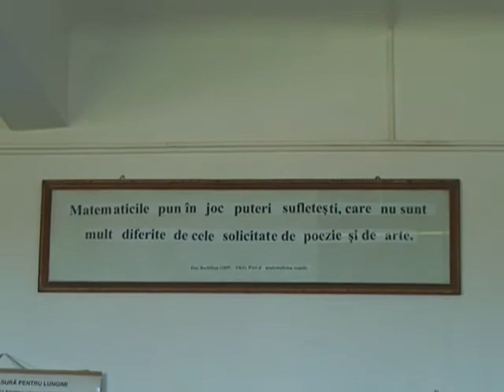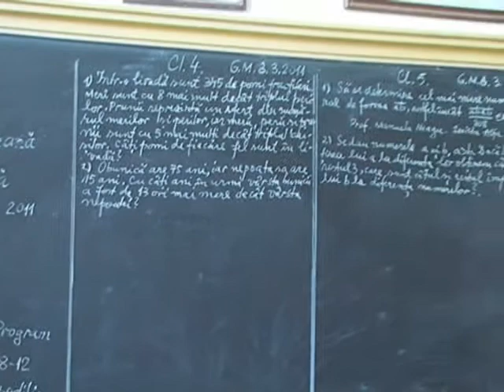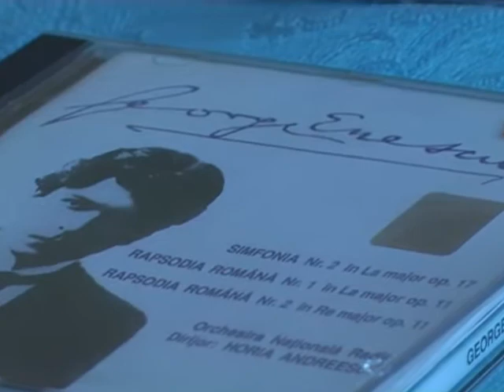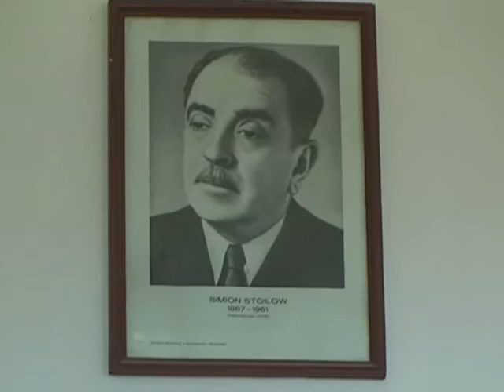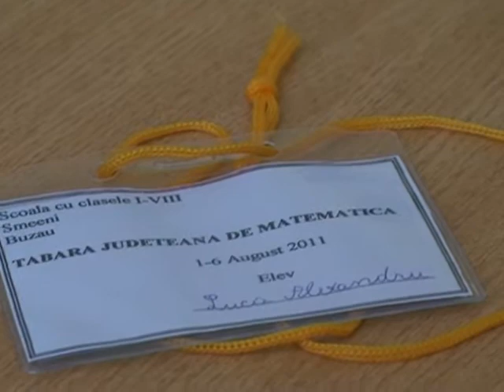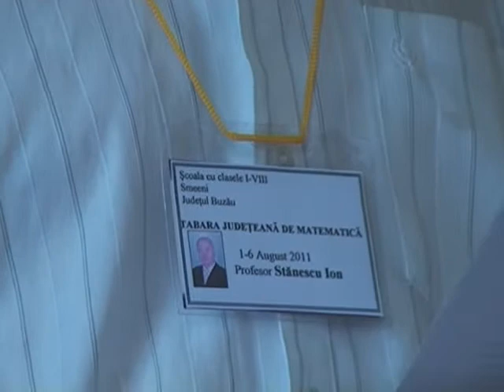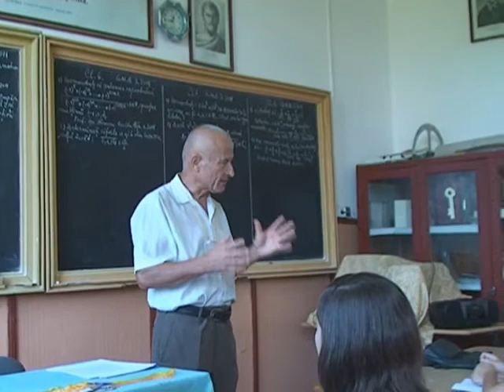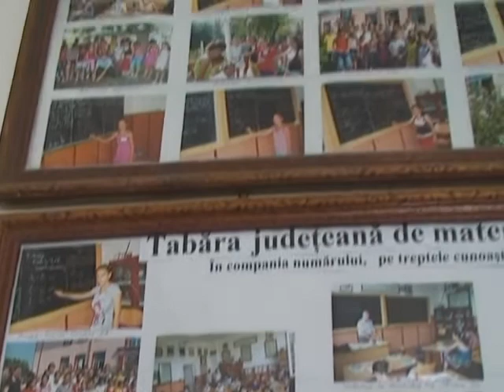Tabara judeteana de matematica, 1 august 2011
Axa valorilor şcolare îşi respectă statutul pe întinderea calendaristică rezervată devenirii. Cu un scop bine argumentat, efortul devine apreciat de aura necesităţii.
În contextul preocupărilor didactice compatibile cu calitatea şi răspunderea socială, Comisia metodică de matematică din Şcoala cu clasele I-VIII Smeeni a evidenţiat cursurile şi seminariile de matematică din tabăra şcolară de profil, în perioada 1-6 august 2011.
Prin finalizarea Proiectului de parteneriat şcolar "Start Olimpic în Ofensiva Şansei Şcolare", elevii claselor 2-12, lectorii lor, profesorii, au susţinut o sesiune ştiinţifică de pregătire şi stimulare a competenţei şi performanţei şcolare.
Programul a valorificat mai profund literatura de specialitate, revistele naţionale de matematică, Gazeta Matematică, Sclipirea Minţii, Revista Alfa, publicaţii în care se regăsesc, consecvent, numele elevilor şi cadrelor didactice din unitate.
Ataşată după principii pedagogice, expediţia şcolară, dedicată cursanţilor, întreţine confortul fizic şi spiritual, dând unitate şi consistenţă universului şcolar.

Directorul Taberei Judeţene de Matematică,
Profesor Stănescu Ion.